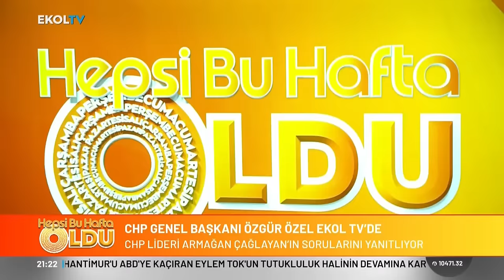CHP GENEL BAŞKANI ÖZGÜR ÖZEL - EKOLTV YAYINI 19/06/2024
Cumhuriyet Halk Partisi Genel Başkanı Özgür Özel, EkolTv yayınına konuk oldu.